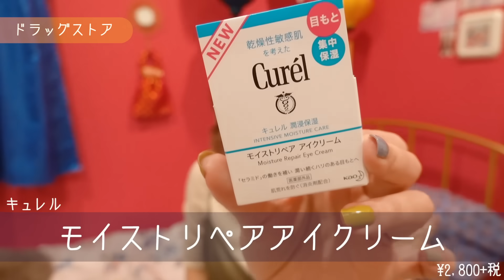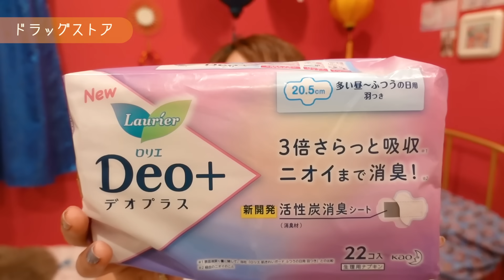アラサーひとり暮らしのリアルな購入品♡ドラッグストア・無印良品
リアルすぎるけどOK？？笑
個人的には久々にファンデ買ってテンション上がっております！
リード クッキングペーパー オープン価格
スクラビングバブル トイレスタンプ オープン価格
ビオレu 除菌やわらかウェットシート アルコール オープン価格
ビオレu ザ ボディ ぬれた肌に使うボディ乳液 エアリーブーケの香り オープン価格
レイヴィー クリームバスゴートミルク 1,850+税
キュレル モイストリペアアイクリーム ¥2,800+税
CEZANNE 超細芯アイブロウ 02 オリーブブラウン
ソフィ シンクロフィット オープン価格
ロリエ デオプラス 多い昼～ふつうの日用 羽つき オープン価格
無印良品 拭き取り化粧水(大容量) 400ml ¥2,290(税込)
Fujiko デュアルクッション ¥2,000+税
PLAY ON MAKE スキニーグロウマスカラ BLACK ¥1,200+税

♡関連動画♡
ピル辞めて1年経ったけどその後どうなった？〜私の生理事情アップデート!!〜
【つけ比べ比較】細いマスカラ選手権!!〜キャンメイク・フローフシモテマスカラ・パルガントン・デジャヴ〜

プロデュースコスメ♡HANAEMI.